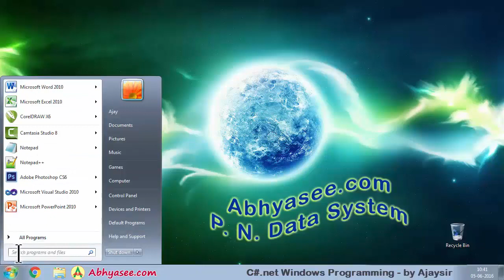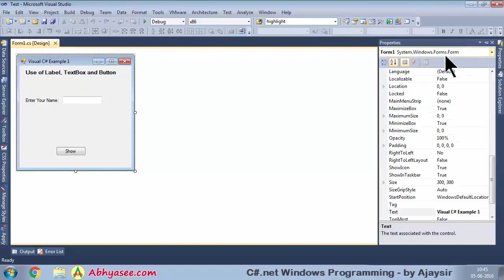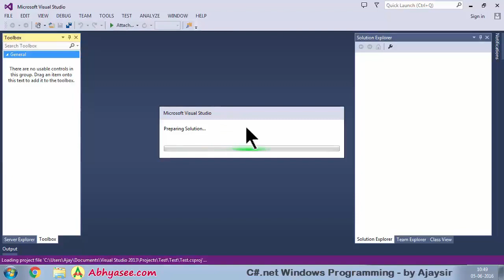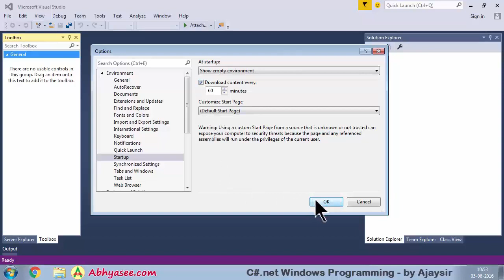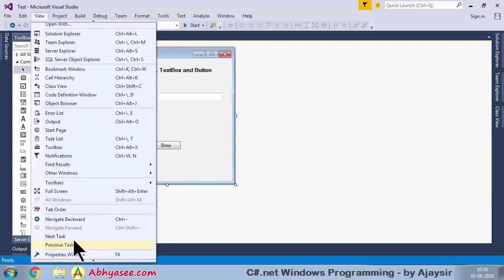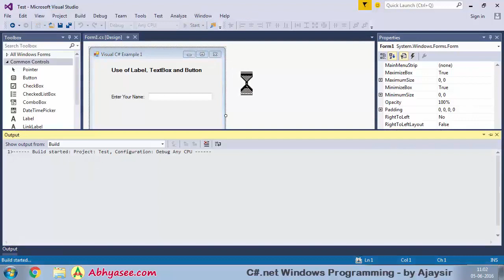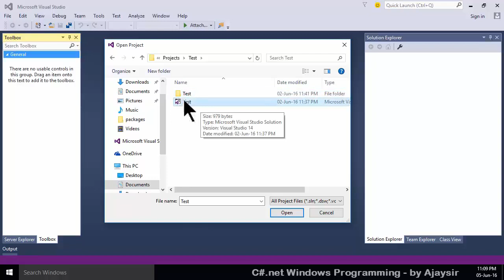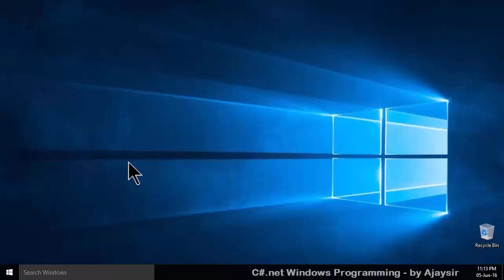Day - 2 - 4 - Use of Different Visual Studio Versions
Complete C#.net Windows Programming in the Gujarati language. The course covers class, objects, data encapsulation, constructor, destructor, polymorphism, overloading, inheritance, memory management, Windows Form, Visual Studio 2015, Multithreading, and Database Connectivity, etc.

આ કોર્સ કૉમ્પ્યુટર સોફ્ટવેર પ્રૉગ્રૅમિંગ માટે નું ત્રીજું પગથિયું છે. જેમાં Windows Form, Visual Studio IDE, Multithreading, Database Connectivity વગેરે માટે નું પ્રૉગ્રૅમિંગ શીખવવા માં આવેલ છે.

C#.net Coding આખા કોર્સનું playlist જોવાં આ લીંક પર ક્લિક કરો.